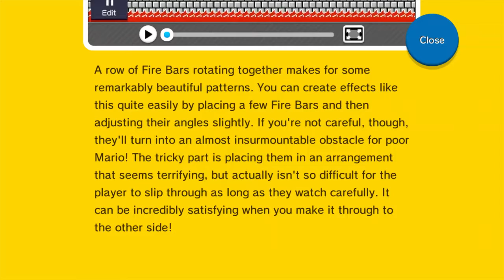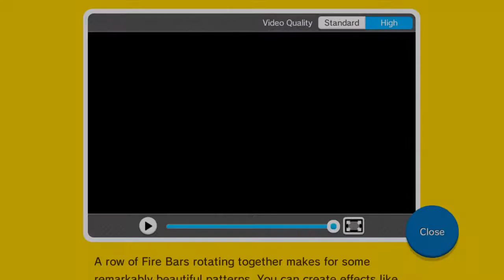10-1 - Super Mario Maker - Code Book - 4 Digit Secret Code - Super Mario Maker - Nintendo 1AB 1AC